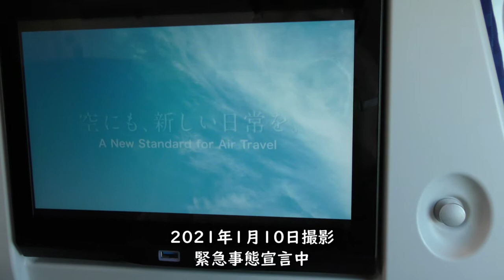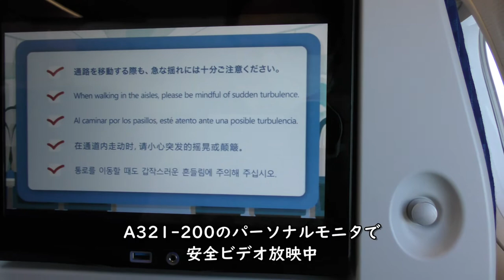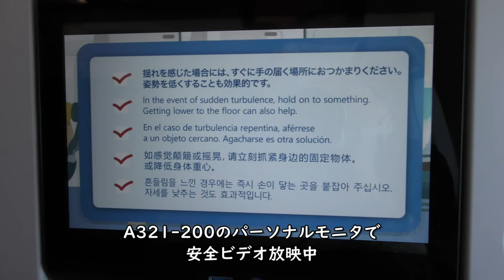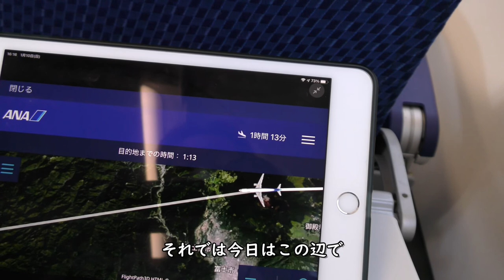【機外カメラ】富士山上空：甲府盆地／ANA797羽田空港→大分空港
2021年1月10日撮影、ANA797便羽田空港→大分空港A321-200（JA138A）の右側後方座席より撮影した富士山上空～甲府盆地、機外カメラ映像です。

【撮影機材】
Panasonic 4K VZX990M 64GB HC-VZX990M-W
4K ビデオカメラ VZX992M

Everyday Update!